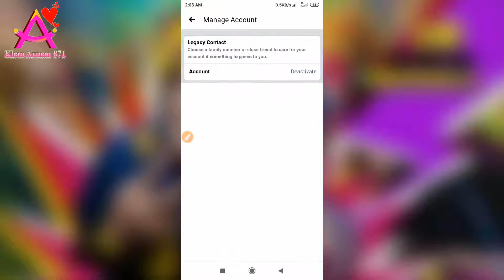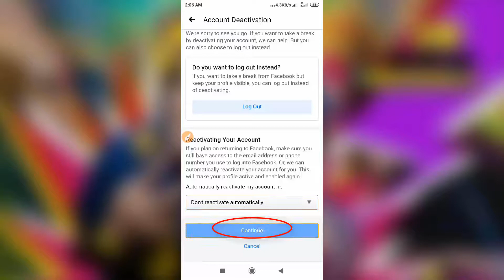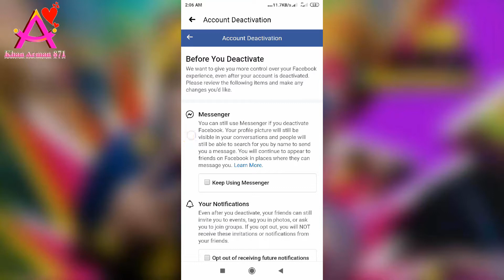How to Deactivate Facebook Account 2021 in Mobile . Deactivate facebook account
How to Deactivate Facebook Account 2021 iPhone and Android . Deactivate facebook account on mobile . id deactivated kore kivabe . Fb id deactivate 2021 . How to Deactivate Facebook Account 2021 in Mobile . Deactivate facebook account
photo color editing in mobile 2021
send message to all friends on facebook in mobile
Microsoft Word Bangla Englash at a time MS word shortcut
Install Windows 7, 8, 10 in any Asus laptop with CD
Connect boya m1 mic to pc and configure settings
Add your photo in mp3 song for your mobile
GP miss call alert 1 month only for 2.44 tk
People also ask :
How can I deactivate my FB account?
How do I delete my Facebook account on mobile 2021?
Can you delete a Facebook account on mobile?